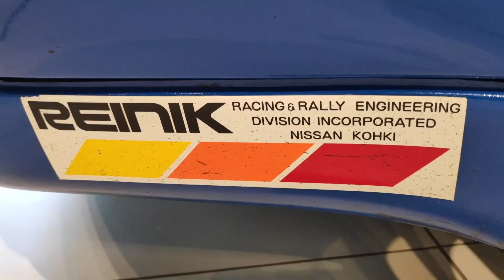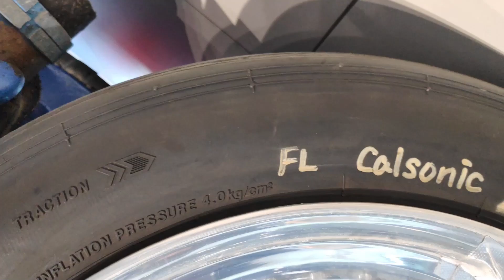1990 NISSAN SKYLINE GT-R (BNR32) Gr.A CALSONIC TEAM IMPUL 日産 スカイラインＧＴ－Ｒ グループＡ カルソニック (星野一義／鈴木利男組)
【レース車両の動画】
NISSAN ABB FIA FORMULA E Gen2 e.dams Royal Dutch Shell plc ＦＩＡフォーミュラＥ選手権

Nissan Pulsar / DATUN 310 Datsun Cherry 日産 パルサー 1200TS (1980年：YN10 初代) Nissan Pulsar ダットサン チェリー

NISSAN SAFARI/NISSAN PATROL ニッサン サファリ 4WD ハードトップ標準ルーフ AD（1985年：161）

【試作車、コンセプトカーの動画】
INFINITI Q inspiration concept 　インフィニティ Q インスピレーション コンセプトの動画。